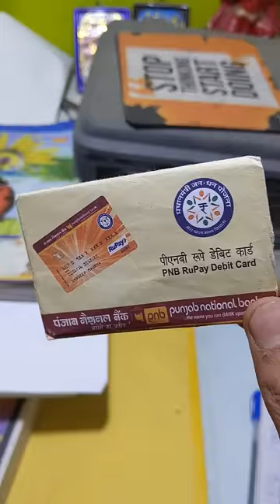Pnb jandhan ATM card pin otp kaise banaye otp nhi aata hai DCPIN